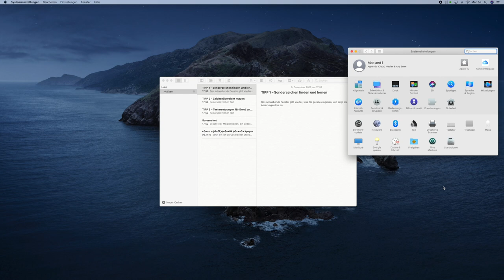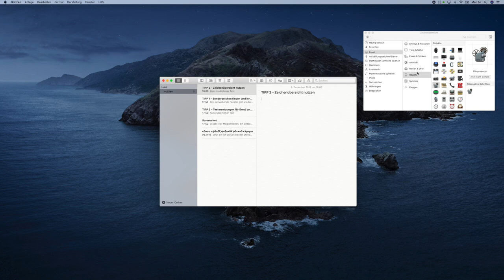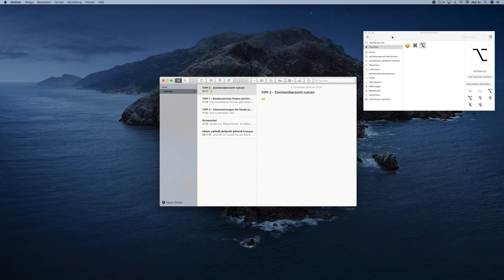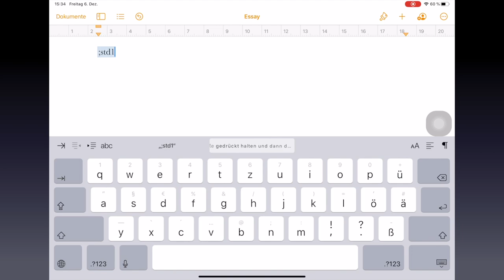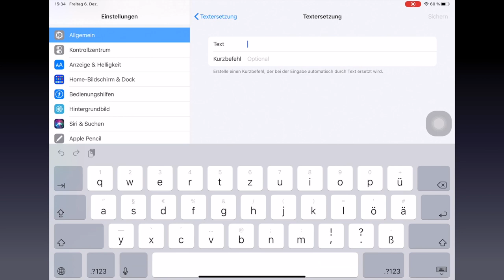Drei Tipps für die Mac-Tastatur: Emoji, Sonderzeichen, Standardtexte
In der  Mac & i 6/2019 zeigen wir, wie Sie die Tastatureingabe Ihres Macs für Ihre Zwecke optimieren. Neben diesen 3 finden Sie noch 21 weitere im Heft. (imj)